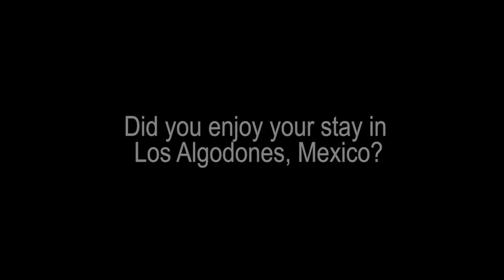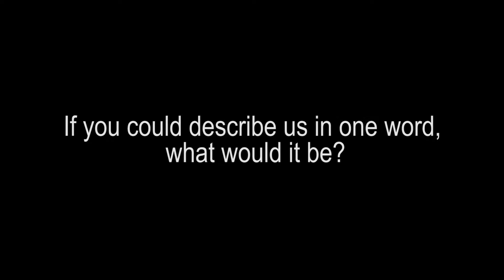Robert Thompson reviews Dental Crowns in Los Algodones, Mexico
Watch this video review on Dental Crowns in Los Algodones, Mexico by Robert, who has travelled all the way from Scottsdale, Arizona to get his dental work done.

He says his wife has fallen in love with him all over again, after seeing him with his new teeth. Robert loved the service he received, his doctor, the staff, the people, and the entire stay!